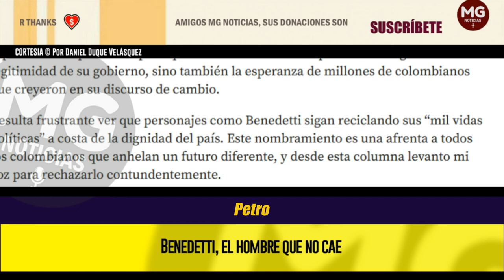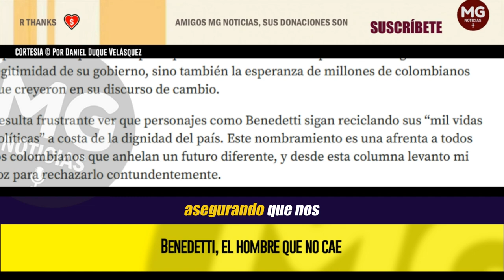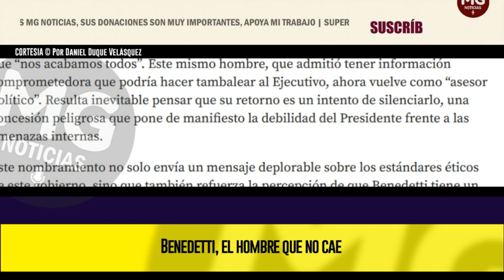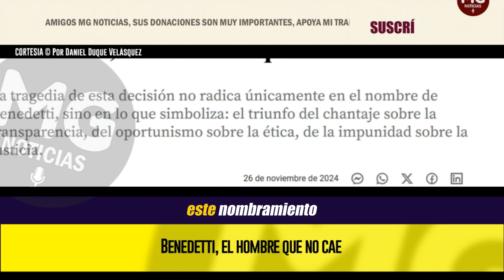BENEDETTI, EL HOMBRE QUE NO CAE ⛔ Por Daniel Duque Velásquez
La tragedia de esta decisión no radica únicamente en el nombre de Benedetti, sino en lo que simboliza: el triunfo del chantaje sobre la transparencia, del oportunismo sobre la ética, de la impunidad sobre la justicia.
columna DANIEL DUQUE VELÁSQUEZ